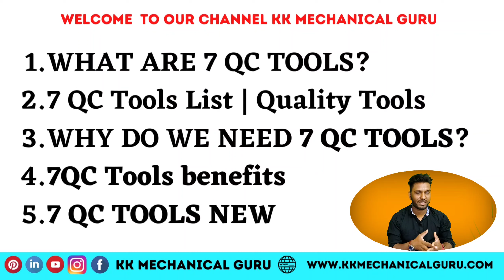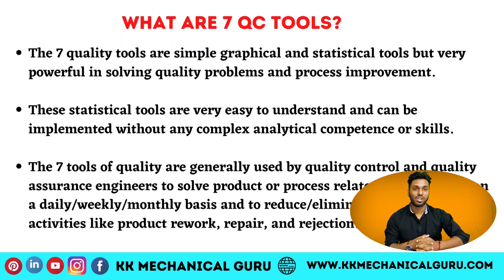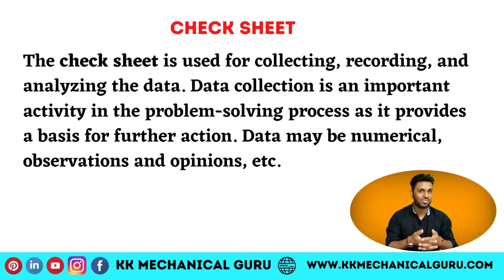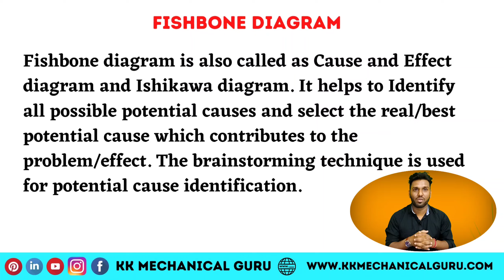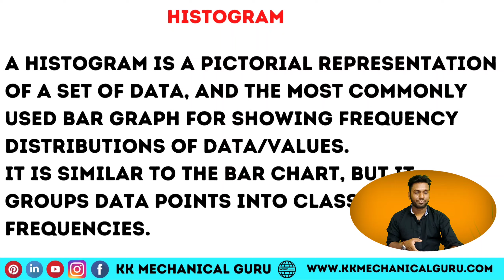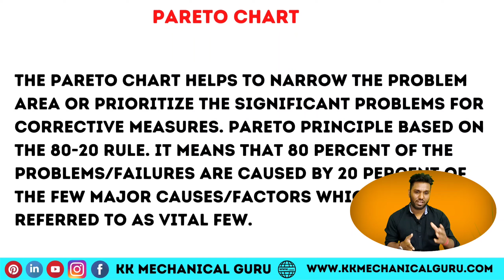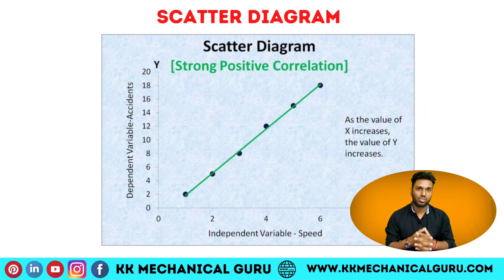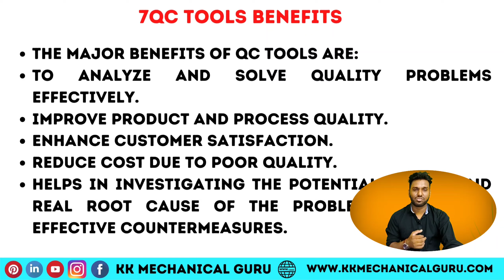7 QC Tools | QC Tools in Hindi | Importance of 7 QC Tools | Objectives of 7 QC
7 QC Tools | QC Tools in Hindi | What are 7 QC Tools | Importance of 7 QC Tools | Objectives of 7 QC

Download This ppt from website below

Follow Our page KK Mechanical Guru

Mechanical Engineer& Automobile  Engineer

Get ready for study the topic  which are used in manufacturing industries which help you in clear interview of OEM'S company like maruti suzuki, Tata motors, Fords etc

Below is list of video pls must watch it help you